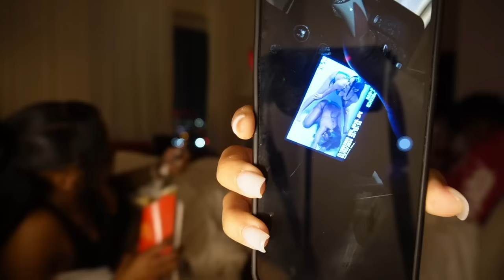I Asked IDA To Eat My Cookie * She Folded 😏*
faq’s:
age : 19
bday: 09/05/2004
height : 5’1
where do i live : TX
editing software : iMovie